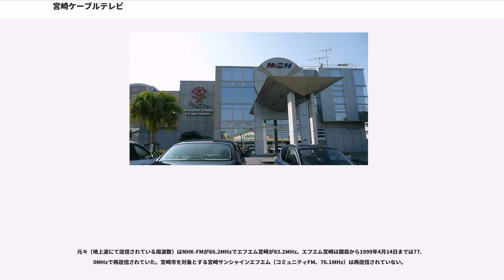宮崎ケーブルテレビ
宮崎ケーブルテレビ株式会社（みやざきケーブルテレビ）は、宮崎県宮崎市と西都市、郡部の東諸県郡、児湯郡の一部など約15万世帯を放送エリアとした第三セクターのケーブルテレビ局である。略称はMCN。マルチチャンネルネットワークとは一切関係ない。

2008年（平成20年）現在で対象エリアの65%となる約96,000世帯（インターネットサービスは約23,000世帯）が接続し、2009年（平成21年）4月末時点では54,829世帯がケーブルテレビサービスを利用している。

宮崎ケーブルテレビは、大手焼酎メーカー雲海酒造の新規事業部門として1989年（平成元年）に設立された。当時は雲海酒造副社長の中島繁人が社長を務め、事業展開について郵政省九州電気通信監理局（現総務省九州総合通信局）と調整を進めていた。電監は事業免許を渡す条件として資本金を15億円集めることを提示。中島社長（当時）は資本金集めに奔走したが、地元経済力の弱い宮崎県内では思うように集まらなかった。

ところが1995年（平成7年）頃、ケーブルテレビにおける県外資本の参入規制が緩和され、松下電器産業（現・パナソニック）と三井物産が出資することが決定。資本金総額12億5000万円まで集まり、電監もその努力を認め、提示条件の金額には足らないものの有線テレビジョン放送の予備免許を付与した。ここに至るまで約7年の歳月が経っていた。

こうして宮崎ケーブルテレビは、予備免許付与の時点より会社として本格的に始動することとなる。ようやく民放2局の閉塞した電波環境が変わるということで地元では大ニュースとなった一方、同時に株主間の調整と経営陣の人選という問題も発生していた。

宮崎ケーブルテレビは雲海酒造の子会社として設立されたものの、この段階では地元放送局、宮崎日日新聞社、宮崎交通などの県内有力企業、松下電器産業などの県外企業、さらに宮崎県、宮崎市という地方自治体も出資を決定しており、もはや雲海酒造一企業の問題ではなくなっていた。
様々な調整の結果、経営陣として宮崎県企業局長を務め、当時宮崎県社会福祉事業団理事長だった鬼塚猛の社長就任が決定。中島繁人は代表権を持つ副社長に就任することが決まった。また宮崎日日新聞社からは副社長が、松下電器産業からは専務取締役、宮崎市より常務取締役が派遣され、常勤監査役は宮崎銀行から派遣された。

1996年（平成8年）4月、宮崎ケーブルテレビは新入社員を採用。総勢約20名の事業体となり、同年7月に試験放送を開始し、同年9月に開局した。

宮崎ケーブルテレビの特徴として、鹿児島波（鹿児島讀賣テレビ・鹿児島放送）の導入（区域外再放送）があった。宮崎県には、TBSフルネット局である宮崎放送 (MRT) とフジテレビ、日本テレビ、テレビ朝日のクロスネット局であるテレビ宮崎 (UMK) しかなく、日本テレビとテレビ朝日のほとんどの番組をリアルタイムで見ることができなかった。そこで、なんとか擬似的に4局体制にしようと宮崎県と鹿児島県の県境にほど近い三股町にアンテナを設置して、そこから専用回線で宮崎市内へ映像音声を送るという方法を採用して実現させた。

それまで見られなかった「日本テレビ系とテレビ朝日系の番組が見られる」ということは、宮崎ケーブルテレビにとって最高の宣伝文句だった。ところが新たな問題もあった。それは専用回線で持ってきている映像の画質だった。県境に構えたアンテナとはいえ域外であるため、どうしてもクリアな画像を得ることは出来なかったのである。この対策として翌1997年（平成9年）より鹿児島波を止め、福岡波に切り替えた。福岡放送 (FBS) は1997年（平成9年）10月から、九州朝日放送 (KBC) は1998年（平成10年）2月から再送信を開始した。2局は福岡県内の受信点で受信し、光ファイバーで送られていた。宮崎ケーブルテレビが福岡波を再送信していたなごりとして、宮崎市内で購読できる全国紙のうち読売新聞と毎日新聞では現在もFBSとKBCの番組表を掲載している。

地上波のデジタル化に伴う区域外再放送の改廃問題については、地元民放局及び民放連との間で長期にわたる折衝が行われてきたが、2008年（平成20年）になって、福岡ではなく隣県の電波であれば地理的・経済的・文化的一体性も主張できるとの妥協案がまとまり、受け皿となる鹿児島側の同意も得られた。これにより同年8月5日早朝をもって福岡波（アナログのみ）を停止し、同...